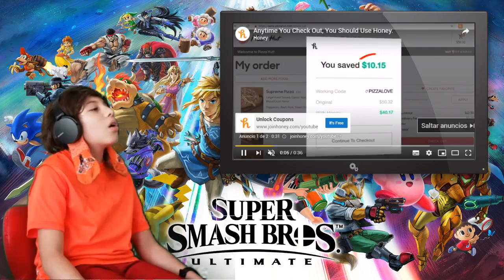SUPER SMASH BROS ULTIMATE - GAMEPLAY WALKTHROUGH PART 1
Hi guys, here today helping a little to pass this difficult of the minions, I hope you have fun and help you this tutorial not explained

What is ROBLOX? ROBLOX is an online virtual playground and workshop, where kids of all ages can safely interact, create, have fun, and learn. It’s unique in that practically everything on ROBLOX is designed and constructed by members of the community. ROBLOX is designed for 8 to 18 year olds, but it is open to people of all ages. Each player starts by choosing an avatar and giving it an identity. They can then explore ROBLOX — interacting with others by chatting, playing games, or collaborating on creative projects. Each player is also given their own piece of undeveloped real estate along with virtual toolbox with which to design and build anything — be it a navigable skyscraper, a working helicopter, a giant pinball machine, a multiplayer “Capture the Flag” game or some other, yet­to­be­dreamed-up creation. There is no cost for this first plot of virtual land. By participating and by building cool stuff, ROBLOX members can earn specialty badges as well as ROBLOX dollars (“ROBUX”). In turn, they can shop the online catalog to purchase avatar clothing and accessories as well as premium building materials, interactive components, and working mechanisms.

 hope you ejoy this video

**Please keep in mind that all donations are final and non-refundable**
**Also keep in mind that all Donations are given without return consideration**
**Do not Donate for - Shoutouts, Friend Requests, Raids, ETC. Please DO NOT use your parent's card to donate. If you want to donate but can't, do not feel bad. You showing up and supporting me is enough!